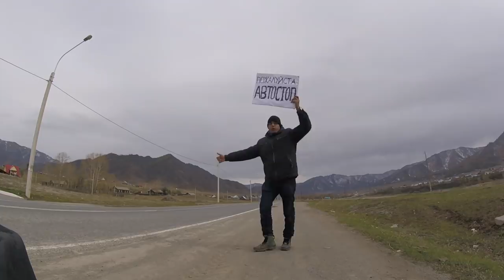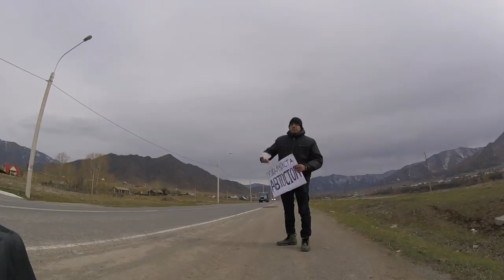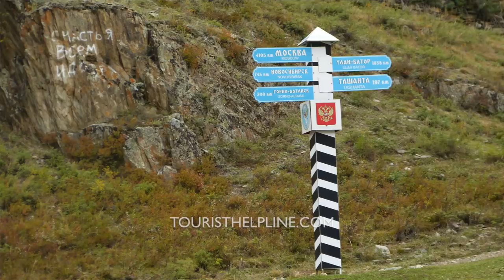Indian hitchhiker in Siberia : Altai Mountains, Russia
This is the Second video of Day-10 of my Russian trip in which you will see me exploring the Altai Mountains, the unexplored part of beautiful Russia. I managed to reach Onguday with the help of a lovely elderly couple. After that, I got a lift in another car from Onguday to Geyzernoye Ozero, a place near Aktach. I stayed with Dima and Tanya in a log hut in Geyzernoye Ozero. We all paid 500 Rubles each for a night. Interestingly that was the coldest night of my trip. The temperature dipped to almost -10-degree Celsius. More details

INSTAGRAM.com/varunvagish
FACEBOOK.com/page.touristhelpline
TWITTER.com/mttrekkerindia

For Video editing